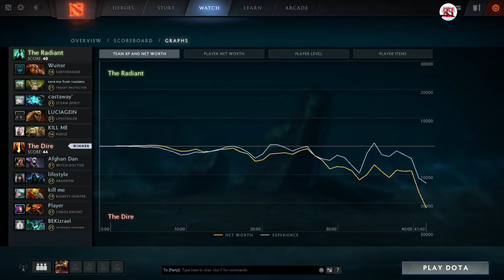Mind_Control Chaos Knight | Blink Dagger | Full Game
7.06 Patch